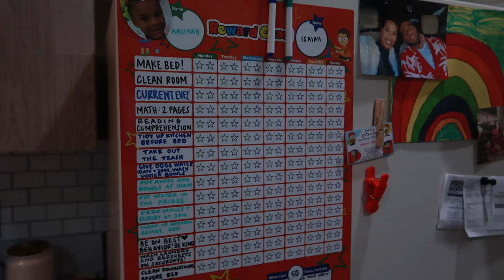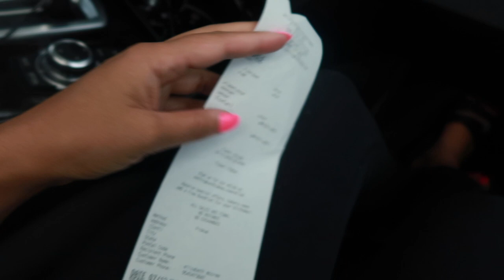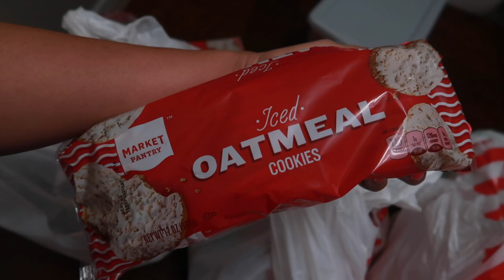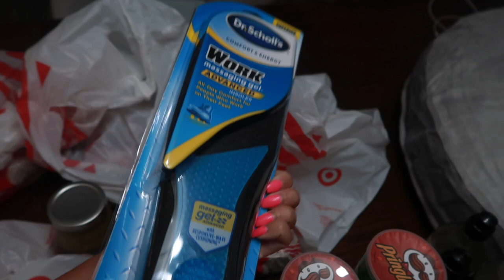VLOG: DAY IN THE LIFE! SHOPPING, CLEANING, & GUACAMOLE! | The McCree Lifestyle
HEY YA'LL! FOLLOW MY AROUND! I hope you enjoy this DITL!!